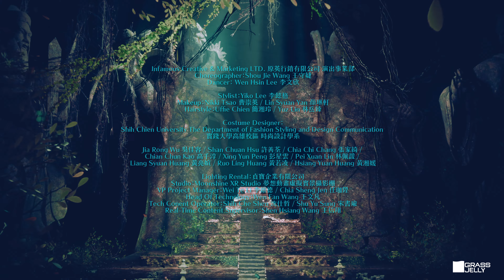OTHERS｜三星 Galaxy S22 旗艦系列 Galaxy S22 Ultra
Client：Samsung 台灣三星電子股份有限公司
Agency：Ogilvy Taiwan 奧美廣告股份有限公司

Production House：Grass Jelly Studio 仙草影像
Executive Producer：Eliza Lee 李依蒨
Director：Muh Chen 陳奕仁
Executive Director：Xiao Chi Lin 林曉娸
Assistant Director：Vege Tsai 蔡馨慧 / Yi Ting Lo 羅伊庭
Production Assistant：Ya Jhu Jhuang 莊雅筑

D.P.：Sheng Siang Fan 范勝翔
1st Asst. Camera：Pin Ni 倪彬

Gaffer：Ming Che Sung 宋明哲
Electrician：Chi Jui Chiu 邱麒叡 / Yu Sheng Gao 高煜盛

Infamous Creative & Marketing LTD. 原英行銷有限公司 演出事業部
Choreographer： Shou Jie Wang 王守婕
Dancer： Wen Hsin Lee 李文欣

Stylist：Yiko Lee 李懿格
Makeup：Nikki Tsao 曹崇英 / Lin Syuan Yan 顏琳軒
Hairstyle：Uffie Chien 簡湘玲 / Yuz Lin 林岳臻
Costume Designer：
Shih Chien University The Department of Fashion Styling and Design Communication 實踐大學高雄校區 時尚設計學系
Jia Rong Wu 吳佳容 / Shan Chuan Hsu 許善荃 / Chia Chi Chang 張家綺 / Chian Chun Kao 高千淳 / Xing Yun Peng 彭星雲 / Pei Xuan Lin 林佩諼 / Liang Syuan Huang 黃亮媗 / Ruo Ling Huang 黃若凌 / Hsiang Yuan Huang 黃湘媛 /

Lighting Rental：貞寶企業有限公司
Studio：Moonshine XR Studio 夢想動畫虛擬實景攝影棚
VP Project Manager：Wei Te Li 李維德 / Chia Sheng Jen 任珈陞
Head Of Technology：Wen Fan Wang 王文凡
Tech Conent Operator：Shih Che Shen 沈仕哲 / Shu Yu Sung 宋書瑜
Real-Time Content Supervisor：Shen Hsiang Wang 王信翔

Post-Production House : Grass Jelly Studio 仙草影像
Director：Muh Chen 陳奕仁
Producer / Project Manager：Stacy Chou 周雅涵
Financial Manager：Lulu Chen 陳奕如

CG Lead：Eason Chen 陳家和
Designer：Yu Shuo Leung 梁育碩 / QB Lian 連又潔 / Meiling Chen 陳美齡 / Anya Chen 陳盈雅
3D Animator：Eason Chen 陳家和 / Ting Yi Lu 呂庭儀 / Youzi Su 蘇袖惠 / Janet Wang 王玨凝
3D Animator Assistant：Jia Yu Chen 陳家榆 / Hun Ting Tasi  蔡卉婷 / Ching Chi 冀擎

Editor：Vege Tsai 蔡馨慧

Special thanks：Heng Cheng Lin 林恒正 / Johnny Ho 何翰聰 / Hanson Wang 王漢聲 / Yea Chuan Yao 葉傳耀

2022.06